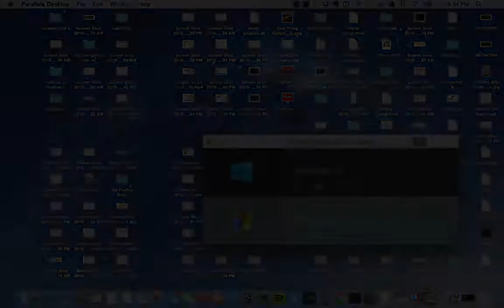Windows XP on OS X via Parallels Desktop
Since I badly need a Windows-based operating system for work, I installed Windows XP in a VM (virtual machine) instead of using Boot Camp.